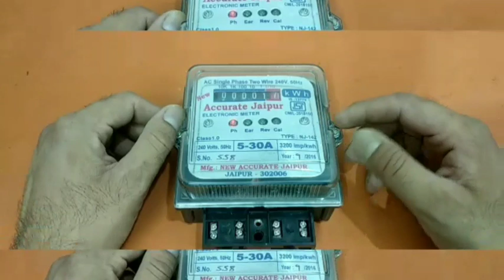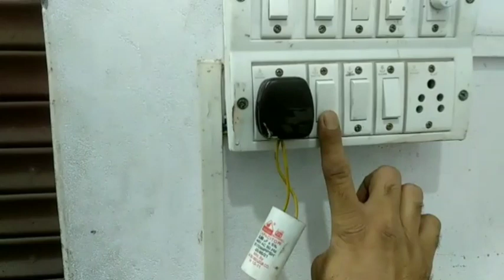बिजली का बिल कम करने का तरीका|How To Slow Down Digital Electric Meter|Meter Stop Device|Power Saver